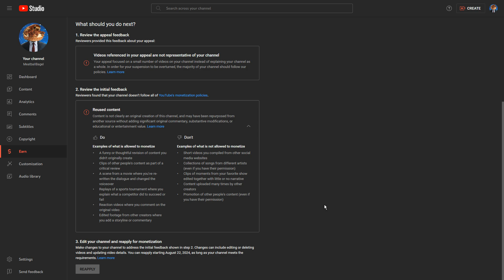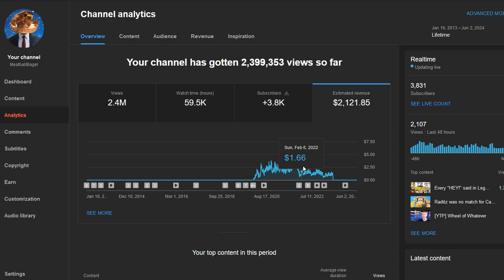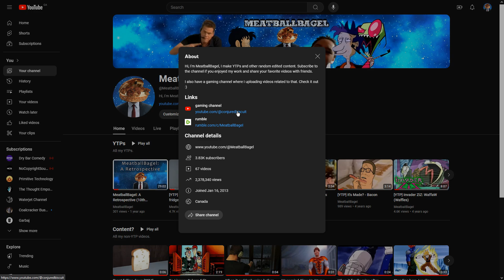An update on my channel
It's a shame that things turned out like this but hey, whatever.